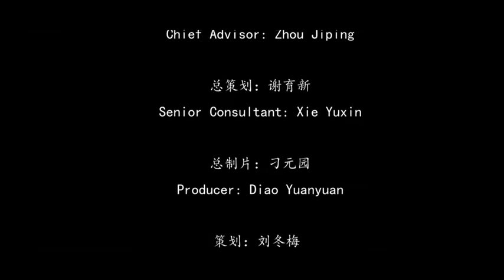Taste of Sichuan 04 川味（英文版）